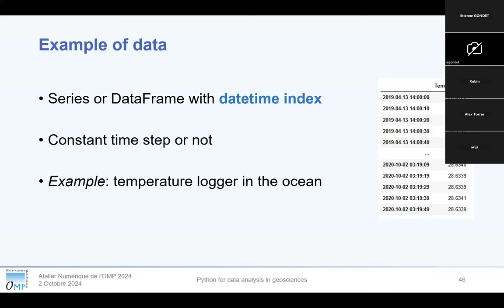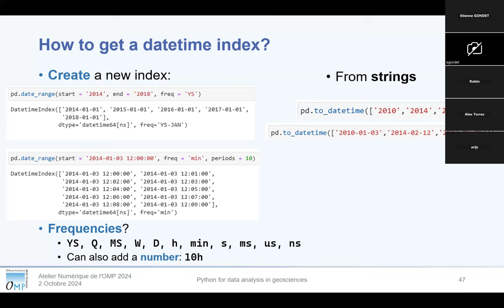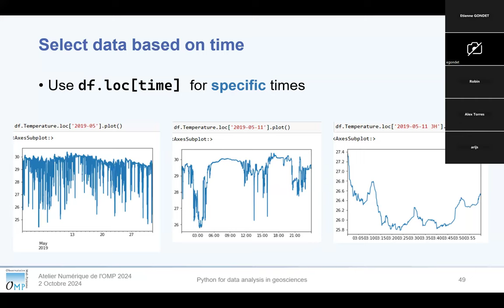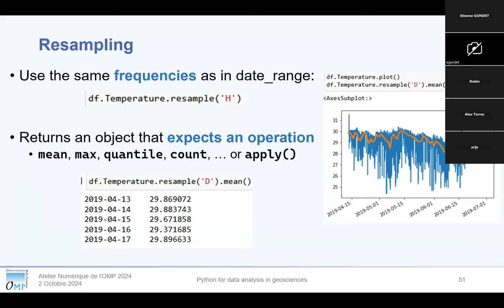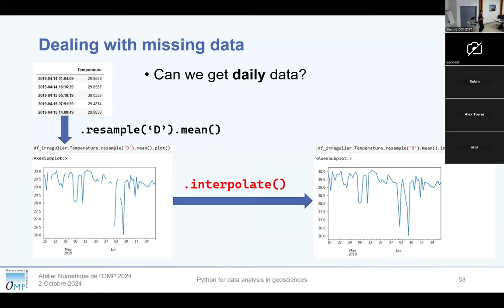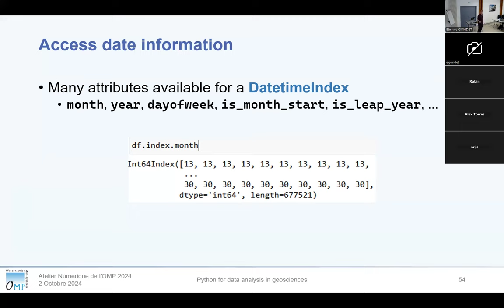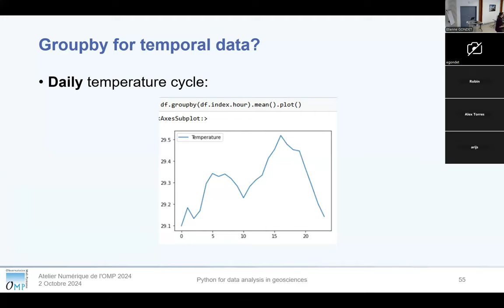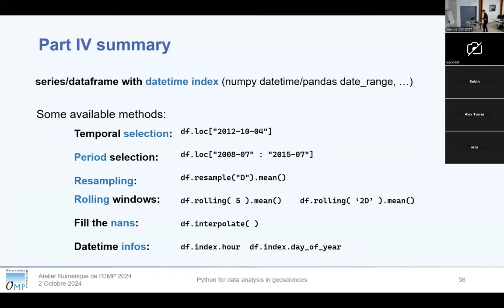Séries temporelles avec Pandas: Partie 4 de la formation du 2 Octobre 2024 à l'OMP.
4ième partie de la formation "analyse de données facile en géosciences avec Pandas et xarray"" du 2 Octobre 2024 par Robin Guillaume-Castel  dans le cadre de l'atelier numérique de l'observatoire Midi-Pyrénées.